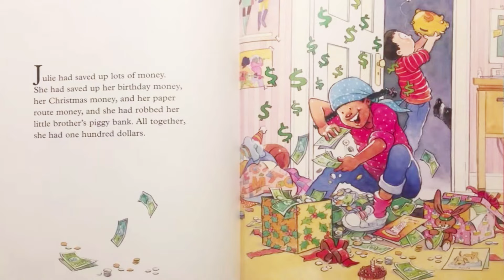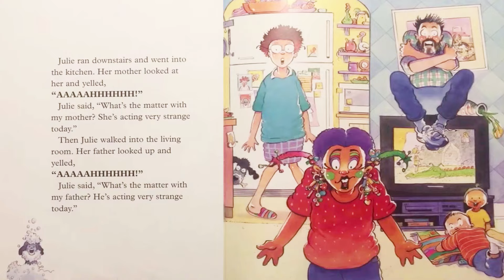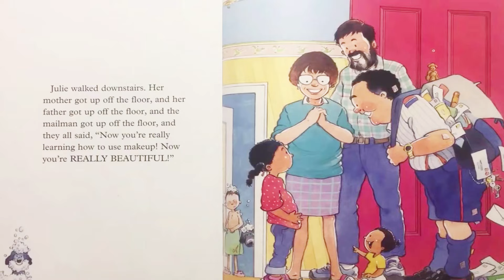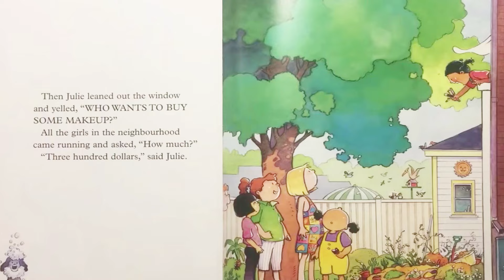MAKEUP MESS read by ROBERT MUNSCH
Makeup Mess read by Robert Munsch & illustrated by Michael Martchenko

There's nothing more beautiful than a smart kid!
Julie wants to be BEEEEEEAUTIFUL! She's saved up all her money and robbed her little brother's piggy bank to buy some MMMMMAKEUP. Julie buys all kinds of makeup: red and purple stuff for her hair, green stuff for her cheeks, black stuff for her lips and yellow stuff for her eyes. When she looks in the mirror she thinks, Oh! I am as pretty as a movie star. What she can't understand is why her parents don't seem to agree. Her mother screams, her father faints, and it isn't until Julie comes downstairs wearing her regular face that she learns she is beautiful with no makeup on at all.

Munsch's unique brand of humour will remind children that they are beautiful just the way they are, as they laugh throughout this hilarious new story.